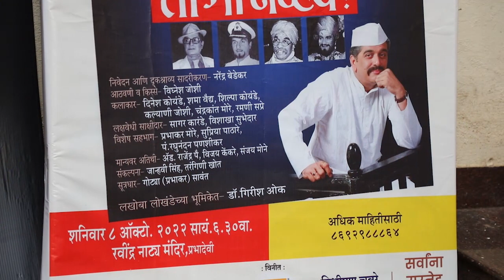सांस्कृतिक कार्य संचालनालय, महाराष्ट्र शासन आयोजित - तो मी नव्हेच - हीरक महोत्सव २०२२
Toh Mee Navhech completed 60 years on 8th oct 2022, when Sanskrutik Kaarya Sanchaalanaalay and Natyasampada organised Heerak Mahotsav of this legendary Drama, Toh Mee Navhech, written by Acharya Atre, originally produced and directed by Natyaniketan (Mo. Ga. Rangnekar) and performed with utmost perfection by Pant Prabhakar Panshikar.
Let us enjoy this video of the rehearsal just a few moments before this grand show, which was HOUSEFULL !!!
Toh mee navhech yet again saw the success that it saw from 60 years.